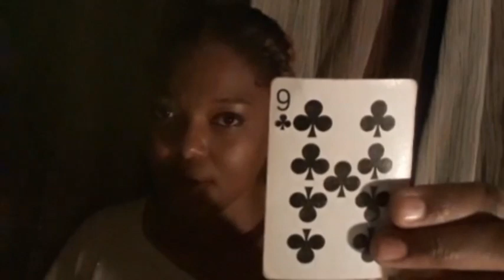Cancer your gifts- traversing space n time- star city- u find the one but it is not way u thought